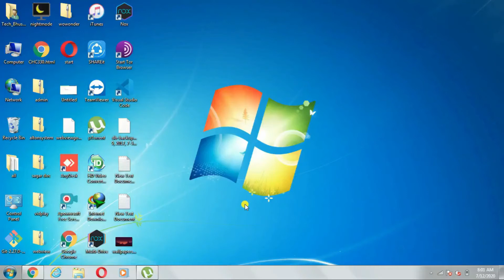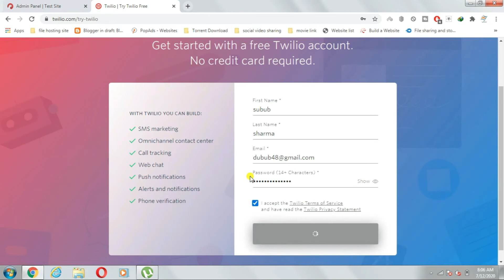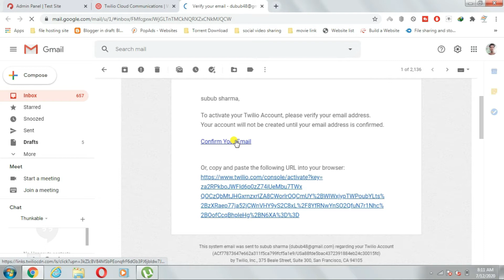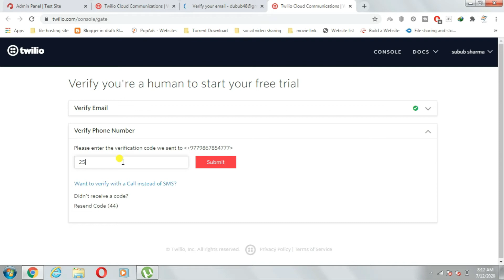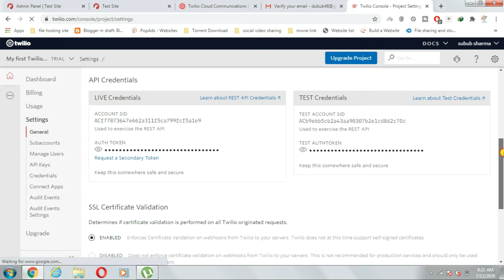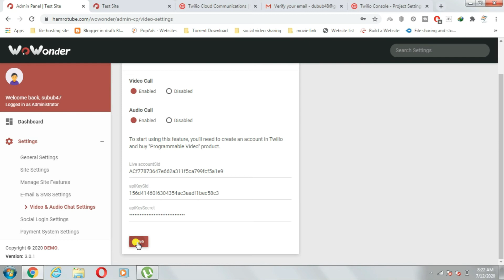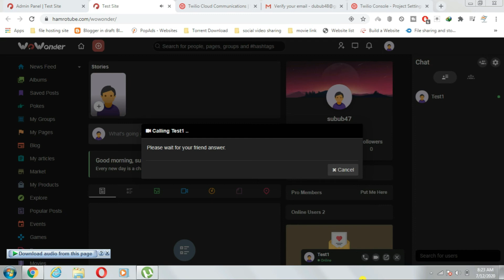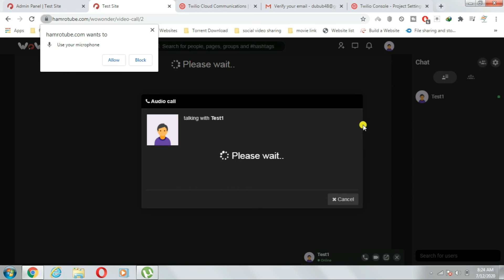How to make website like facebook audio call video call set up Wowonder Part 2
ow to make website like facebook | how to create social networking site in php- wowonder
*WoWonder is a PHP Social Network Script, WoWonder is the best way to start your own social network website! WoWonder is fast, secured, and it will be regularly updated.